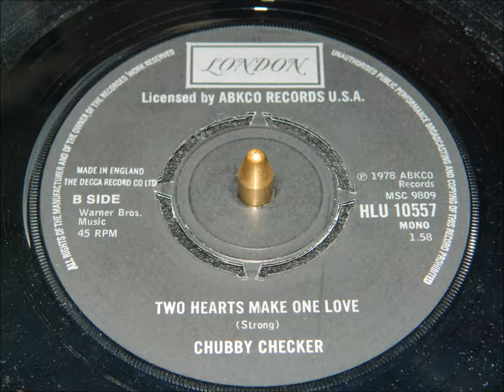Chubby Checker - Two Hearts Make One Love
Northern Soul from 1965. Flip side of You Just Don't Know. originally released on the Parkway label in the US.